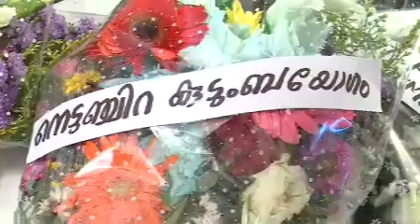Funeral Marykutty Nedumchirayil